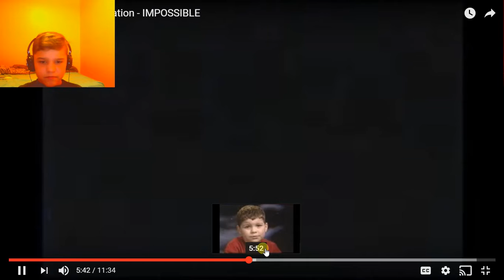Try not to cringe #2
Sorry for the face cam